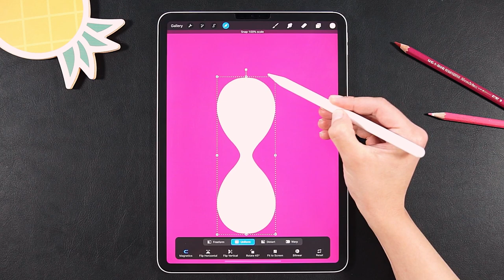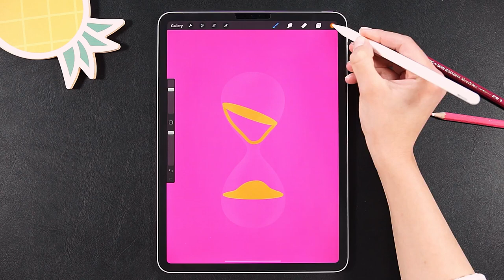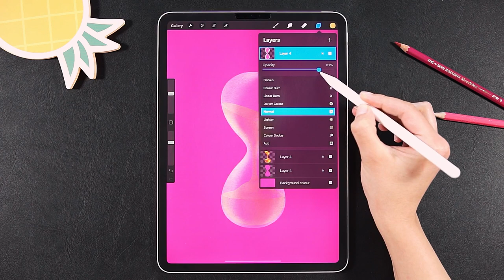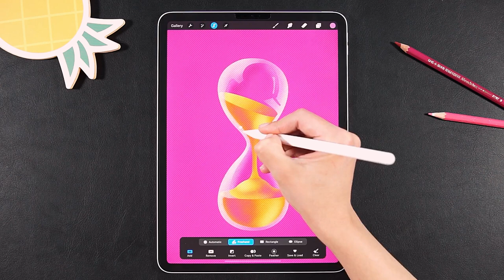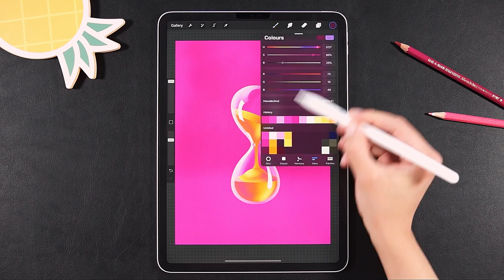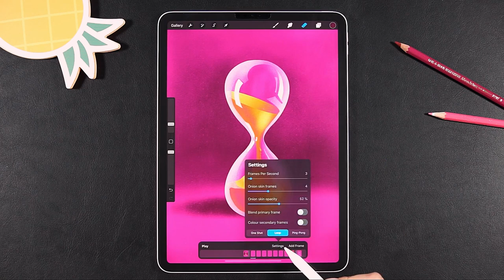Hourglass Procreate Animation Tutorial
Hi everyone,

I'm back with a new Procreate Animation Tutorial, I know these ones are your favorites 😄.
First thing's first, I know you're gonna ask about the shading brush (that's always the first question on every Procreate animation video I post 😉). I made an entire video tutorial on how to create your own Procreate brush and it's the exact brush that I'm using today; so take a look on this video right here:

The other Procreate brush that I use for drawing and filling is my good old beloved Studio Pen, this one is a basic Procreate brush, you'll find it under the Inking section.

Also, as you can see, I take full advantage of the Drawing Assist feature. To use it like I did just turn on the Drawing Guide in Procreate, then click the Edit Drawing guide, choose Symmetry then Options and Quadrant. And then just have fun and let Procreate do its magic 🥰!

The rest of the technique is quite simple and easy to follow but if you feel that you need some more instructions you'll find them on these 2 voice over Procreate Animation tutorials that I filmed a few weeks ago:

As always I'd love to know what you're thinking so please leave a comment down below to tell me, give this video a 👍 if you like it and subscribe to this channel to see more Procreate animation tutorials 😄.

❤️Irina